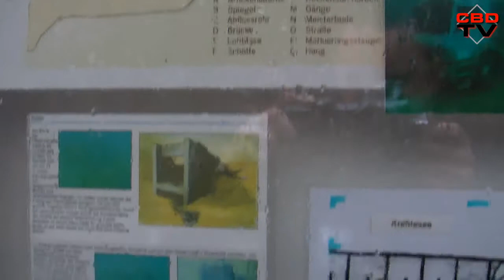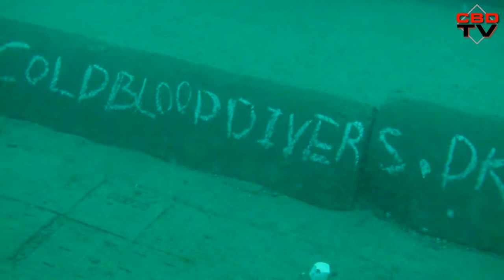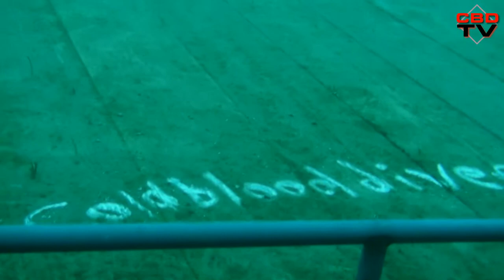Cold Blood Divers - Diving @ Hemmoor Kreidesee Part 3 - Dykning i Hemmoor Kridtsø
Another fantastic dive at Hemmoor Kreidesee - Diving in the clear deep blue water. Diving the 27 and 28 december @ hemmoor divinglake was just great, the visibility was more than just great - The price was low temperatur - which is normal at hemmoor kreidesee at this time of the year. Enjoy the rüttler, airplane, supplytube, the truck and all the other great things we saw at Hemmoor

Divers : Søren Iversen and Marc Lykke